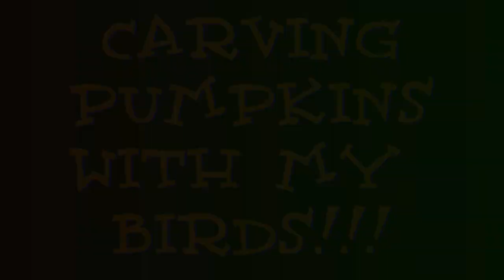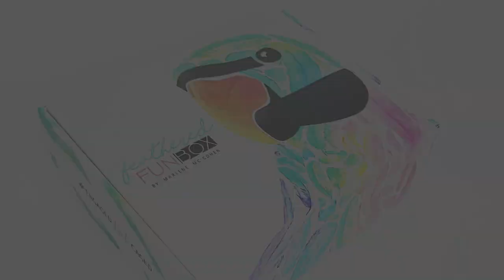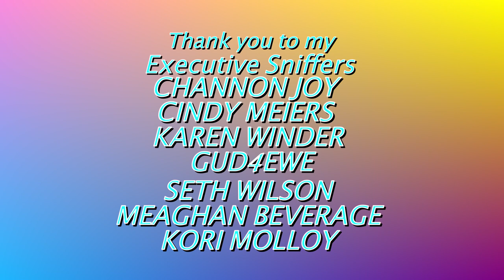I TRIED GETTING ALL MY BIRDS TO CARVE PUMPKINS!